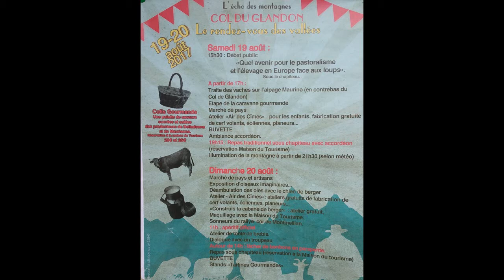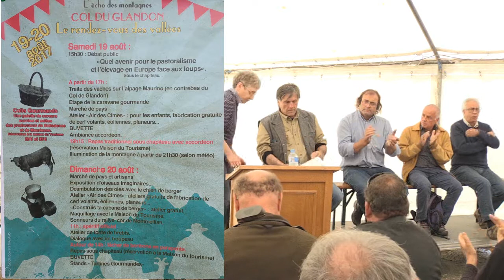Compte-rendu USAPR Col du Glandon 19 août 2017